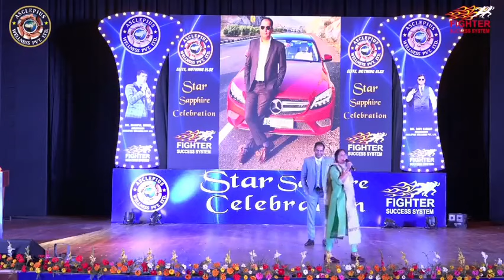असंभव कुछ नहीं कांता देवी Awpl !! Best Lady Motivation Video Asclepius Wellness Show Jaipur !!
Asclepiuswellness
Asclepius Wellness  Motivational Speech || Awpl Company Motivation Video  |
 # 𝗔𝘀𝗰𝗹𝗲𝗽𝗶𝘂𝘀 𝗪𝗲𝗹𝗹𝗻𝗲𝘀𝘀 𝗠𝗼𝘁𝗶𝘃𝗮𝘁𝗶𝗼𝗻 𝗩𝗶𝗱𝗲𝗼 || 𝗔𝘄𝗽𝗹

☑️FOR JOIN ASCLEPIUS WELLNESS PVT LTD {DM ON INSTAGRAM}

🔻 𝐈𝐌𝐏𝐎𝐑𝐓𝐀𝐍𝐓 𝐈𝐍𝐅𝐎𝐑𝐌𝐀𝐓𝐈𝐎𝐍 🔻